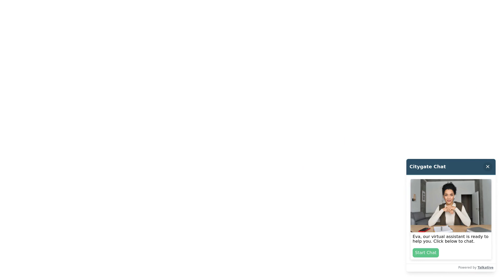Volkswagen Tiguan - Elegance 1.5 TSI 150PS 7-Speed DSG 5 Door - Citygate Volkswagen Ruislip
Top Vehicle Features:
⭐ Panoramic Sunroof - Tilting & Sliding with Integrated Roller Blind
⭐ IQ Light - LED Matrix Dipped & Main Beam Headlights
⭐ Adaptive Cruise Control - ACC with Predictive Cruise Control
⭐ Heated Leather Trimmed Multi-Function Steering Wheel with Paddle Shift
⭐ 19" Alloy Wheels - Auckland - Dark Graphite - Diamond Turned

Interior:
✅ App Connect / App Connect Wireless for Apple CarPlay & Android Auto
✅ 8 Speakers
✅ Lounge Cloth with Art Velours Microfleece
✅ Load Through Provision with Two Cup Holders when Folded Down

Exterior:
✅ Lounge Cloth with Art Velours Microfleece - Titan Black - Storm Grey
✅ Anti-Theft Wheel Bolts
✅ Electrically Operated Tailgate
✅ Roof Rails - Silver Anodised
✅ Black Grained Lower Door Protectors with Chrome Insert
✅ Body Coloured Bumpers & Door Handles
✅ Body Coloured Door Mirrors with Integrated Indicators
✅ Chrome Side Window Surrounds
✅ Chrome Trim - Trapezoid Styling Elements on Lower Bumper - Left & Right

Safety:
✅ Pedestrian Monitoring
✅ Side Assist with Rear Traffic Alert
✅ Front Assist with City Emergency Braking System & Pedestrian Monitoring
✅ Driver Airbag
✅ Isofix Child Seat Preparat...